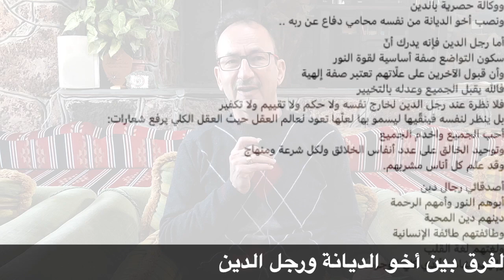كيف تميّز أخو الديانة عن رجل الدين؟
دار _السلام بناء يتكون من سبع طوابق تناغماً مع أجسام الإنسان السبعة يقع في عريقة السويداء سوريا
يجتمع بها ثلة من الأصدقاء تحت إشراف الدكتور نواف الشبلي دأبهم التعاون والتكافل ونشر المحبة والسعادة والإخاء بين جميع أطياف المجتمع وطبقاته وتوجهاته تجسيدا للمبادئ الإنسانية في (ساعد أبدا لا تؤذي أحدا) و (أحب الجميع واخدم الجميع)  من خلال الأنشطة التي يقوم بها روادها...
كتعليم الأطفال بالقيم الإنسانية والزراعات المائية ومحاضرات في الوعي الأحدي والطعام الصحي واليوغا والموسيقى ومساعدات إنسانية والتجمعات الطبية والصيدلية المجانية ...
تجمعات
يمكن زيادة الإطلاع على نشاطات الدار من خلال صفحة الفيس بوك دار السلام